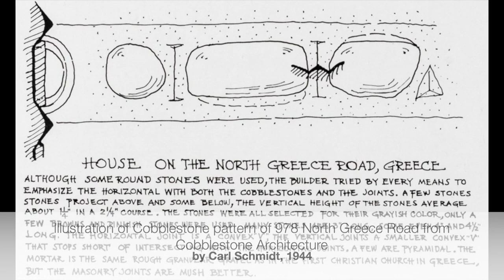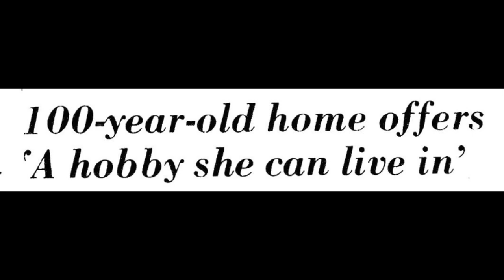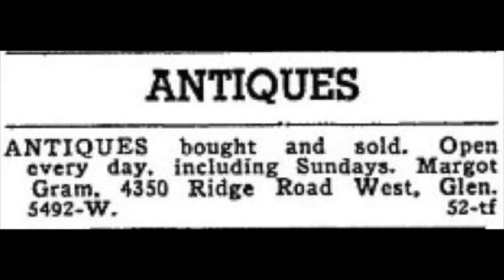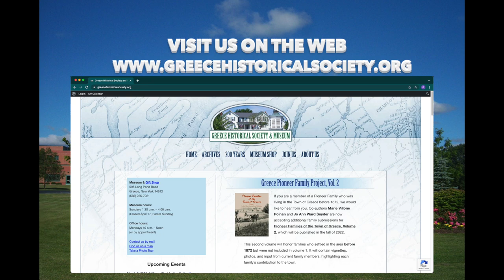Bicentennial Snapshot No 30 - Cobblestone Houses in Greece, NY - Part 2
This week and next week we explore some of the town's cobblestone buildings. In this snapshot, we look at 978 North Greece Road, 4350 West Ridge Road, and 543 Mill Road

The Greece Historical Society presents these weekly Bicentennial Snapshots to mark the 200th Anniversary of the founding of the Town of Greece. Each week we feature a particular aspect of the town of Greece history. Each Bicentennial story will be unique in nature and over the course of the 52 episodes, you will learn about the people and events that comprise the vibrant history of Greece from its earliest days to the present.